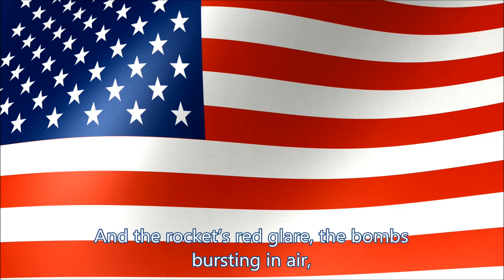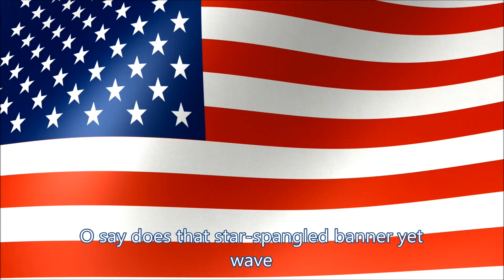US National Anthem | Star Spangled Banner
Performed by The United States Navy Band.  Written by Francis Scott Key as a poem, "Defence of Fort M'Henry" in 1814 and set to music composed by John Stafford Smith in 1780.  Officially made the national anthem in 1931.  Video outro audio courtesy of Matthew Huffaker Watch in 1080p HD!